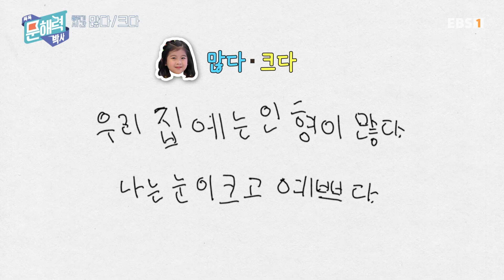똑똑 문해력 박사 - 어휘 편 - 26화 많다 / 크다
똑똑 선생님과 함께 많다/ 크다 단어를 배우고 이를 활용해 짧은 글짓기를 해본다.